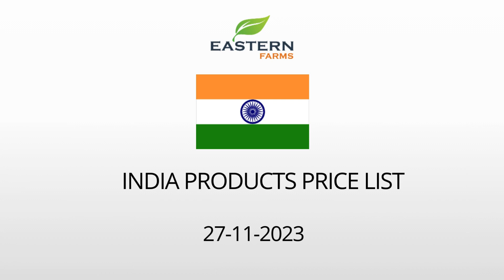INDIA | AL AWEER MARKET DUBAI WHOLESALE PRICE 27-11-2023 | FRUITS & VEGETABLES